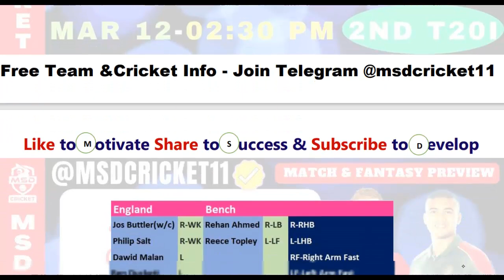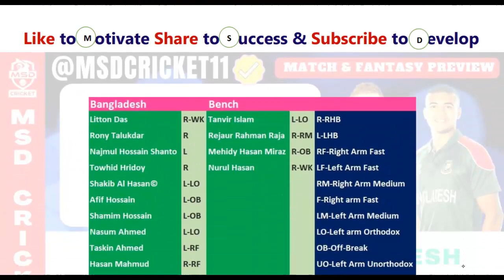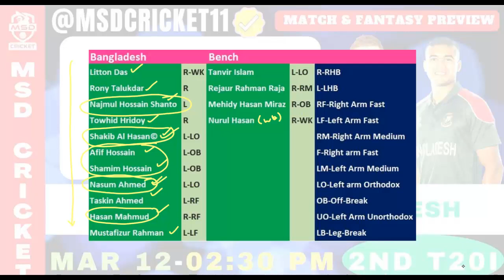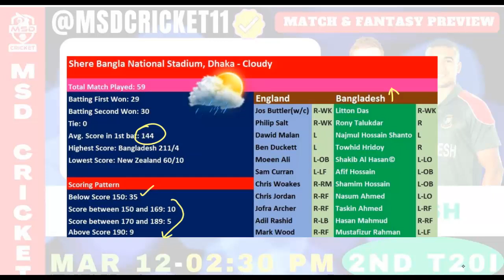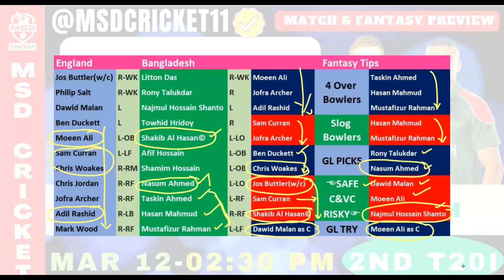BAN vs ENG 2nd T20I Dream11 Team Prediction in Tamil || Bangladesh vs England || 12/09/2023